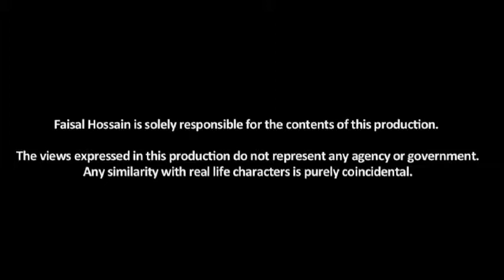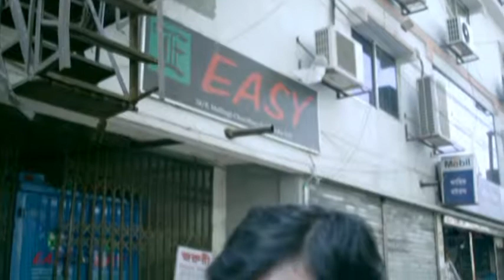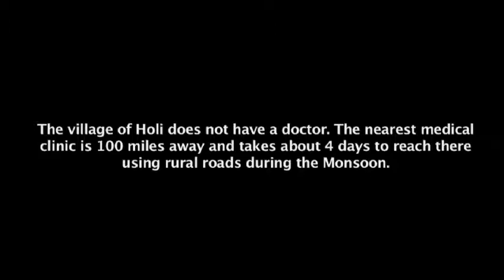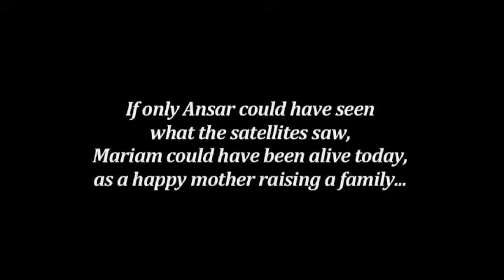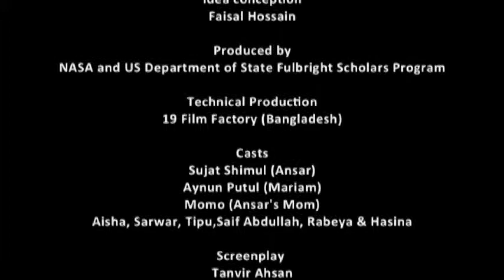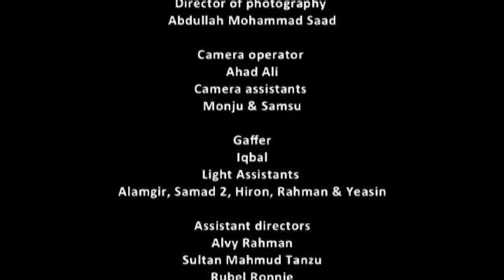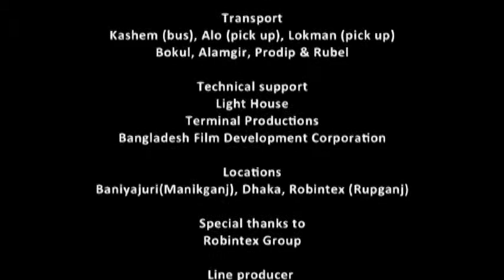।। জলের পাড়।। শট ফিল্ম।।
'জলের পাড়' শর্ট ফিল্ম। Short Film' JOLER PAAR'
Cast : Sujat Shimul, Aynun Putul and more other nenowned actors.